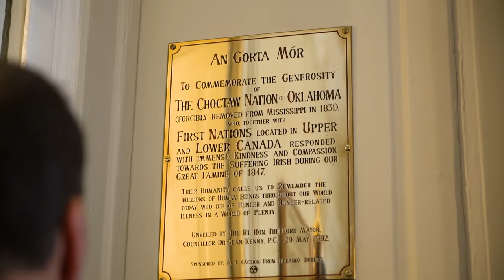Kindred Spirits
Chief Gary Batton expresses how proud he is to be a part of a tribe that is so giving and how important it is for the members of the Choctaw Nation to know where they come from.

The Kindred Spirits painting was done by Jane Semple-Umstead. More of her work can be found

Please comment what you would like to see from us!